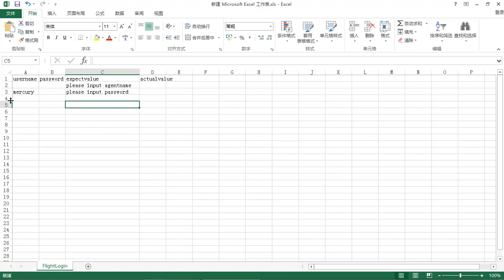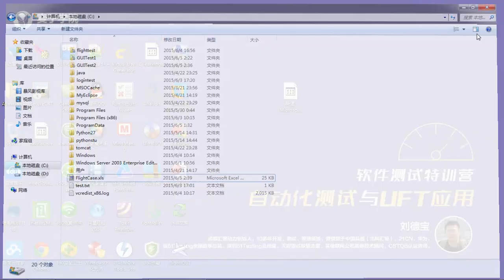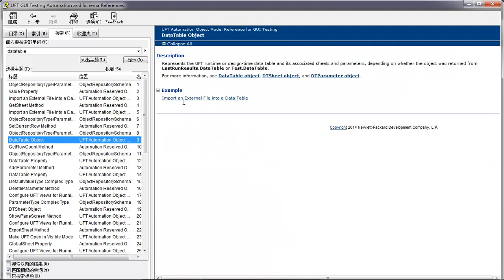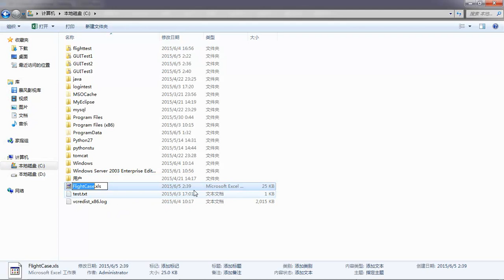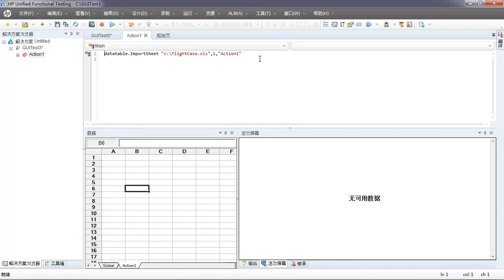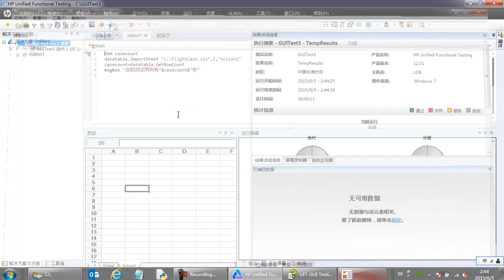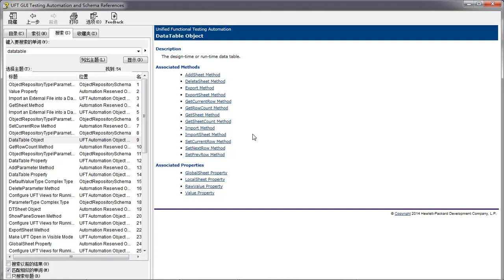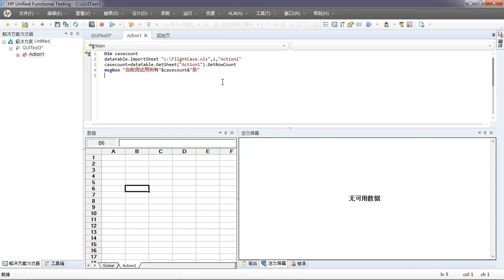UFT自动化测试详解11 DataTable简介